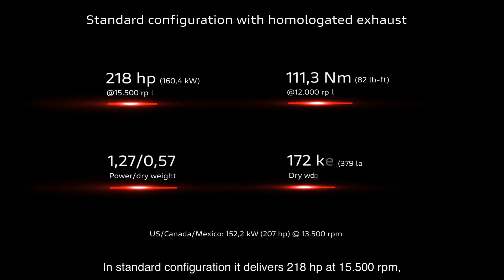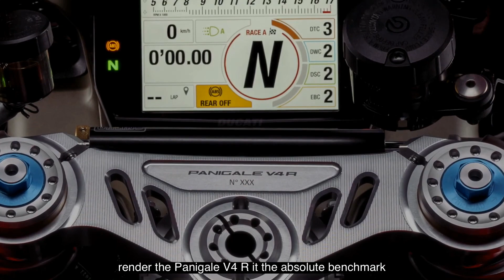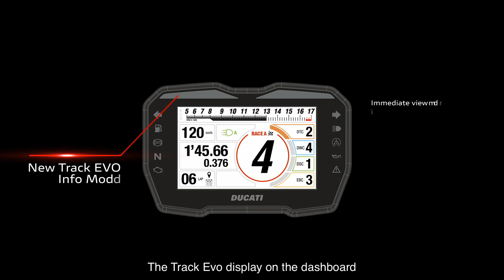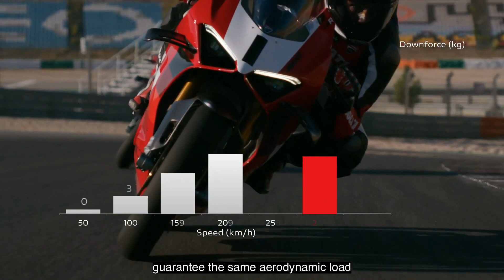2023 DUCATI Panigale V4 R-240匹「市販神獸」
2023 DUCATI Panigale V4 R-240匹「市販神獸」
新款DUCATI Panigale V4 R擁有240匹最大馬力，V4引擎更達到16,500rpm最高轉數，單從數字來說，這部「神獸」已成為了史上最強市販1000cc超電。DUCATI之所以製造這部所謂「市販超電」，最大原因要用她重奪失落多年WSBK(世界超級電單車賽)世界冠軍，所以DUCATI不惜工本，將不少真正的MotoGP技術投放到新款Panigale V4 R身上，而高昂的車價也反影獨特地位。

對於沒有收看WSBK的讀者來說，未必了解Panigale V4 R的誕生原因；除此之外，部份讀者也會對Panigale V4系列感到困惑，原因DUCATI除了推出今次介紹的新款Panigale V4 R之外，還有Panigale V4標準版、V4S及V4 SP2，雖然她們都是採用V4引擎，可是Panigale V4 R只有998cc，其餘三部就有1,103cc，多超過100cc排氣量。

如前述，DUCATI希望利用Panigale V4 R重奪WSBK世界冠軍，而參加WSBK的車輛必須是市販車，而市販車的定義是車廠最少生產500部推出市場出售，售價連稅在4萬歐元以下，如果車輛採用4汽缸引擎，排氣量不可以超過1000cc，所以只有998cc的Panigale V4 R是按著WSBK賽例生產；相反，擁有1,103cc的Panigale V4標準版、V4S及V4 SP2則無須按照WSBK賽例製造，車廠也可以藉著更大的排氣量增加馬力，彌補因符合環保法造成的馬力流失。

相比上一代Panigale V4 R，新款的肚兜包圍經過改良，以提升散熱效能，新款還配置新款車頭碳纖定風翼，體積比舊款更纖細，風阻更小。

廠方強調新款Panigale V4 R能夠輸出240.5hp最大馬力，但竅妙之處是引擎必須使用與Shell合作開發的機油，能夠減少10%機械磨擦阻力，所以額外釋放多3.5hp馬力，至於使用其它機油能否達到相同效果，這個就不得而知。

實際上，新引擎有多少馬力？原裝車最大馬力是218hp@15,500rpm，在嚴格的歐五規管下，這數字相當強勁，如果車輛更換專用的全梳鈦合金蝎子賽車排氣管後，可大幅提升至237hp@15,000rpm最大馬力，比舊款多3hp，6檔最高轉數更可達至16,500rpm(同舊款相同)；老實說，只有職業車手在賽道上，才能夠運用如此極限的高轉。

轉數有多重要？簡單來說，轉數越高，引擎就能夠榨出更大馬力，車速越高。自2018年起，WSBK實施讓賽製度，若果車隊連續勝出比賽，引擎轉數會被限制，目的是降低馬力及車速，以平衡參賽車手實力，避免出現壟斷局面。以2019年WSBK為例，由於DUCATI開季後所向披爢，所以引擎被扣減250rpm，由原先16,350rpm下調至16,100rpm。雖然如此，DUCATI的V4引擎仍然較其他使用直四引擎的戰車高出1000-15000rpm轉數，因此經常在大直路快放對手。2022年，DUCATI的優勢更加明顯(暫列車手榜第一位)，所以KAWASAKI及YAMAHA車手(採用直四引擎)均異口同聲表示，希望釋放引擎轉數。